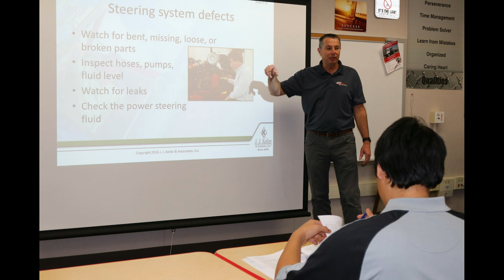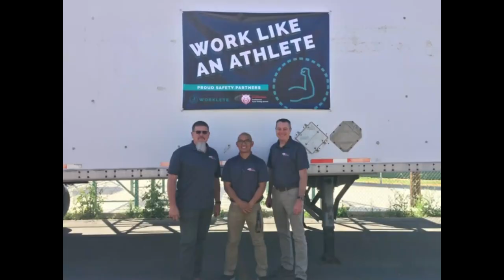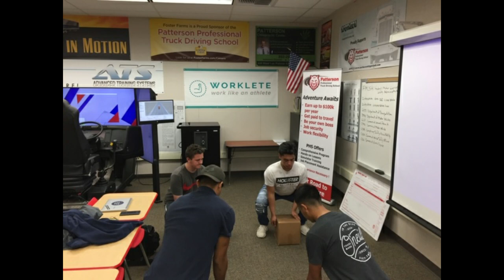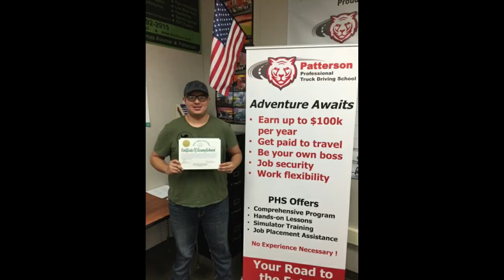Patterson High School Truck Driving Program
To meet the demand for properly trained professional drivers, Patterson High School in Patterson, California has created one of the nation's first high school truck driving programs.  Using state-of-the -art driving simulators and an extensive curriculum students are ready to begin their journey.